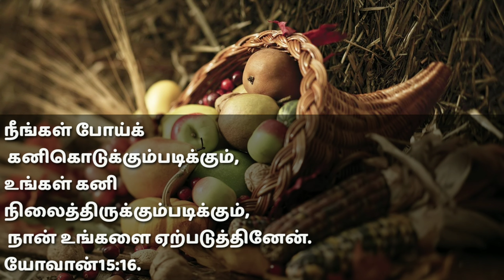daily bible verses in Tamil / English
Daily Bible verses in Tamil and English for the date of Oct3 2021

Thank you and God bless you all kindly share to your friends and family support us.